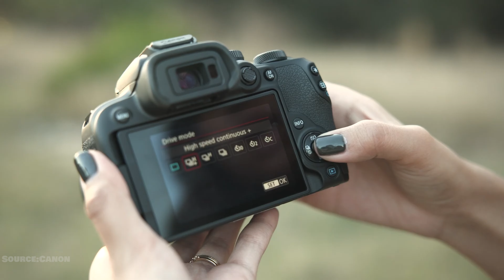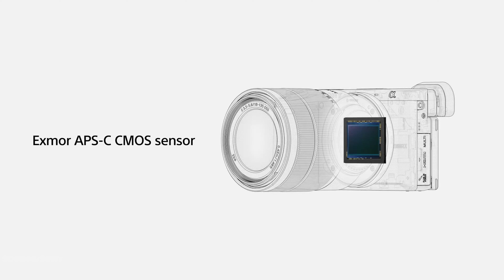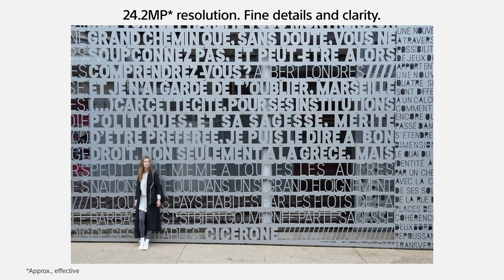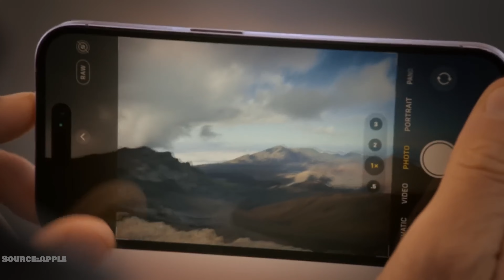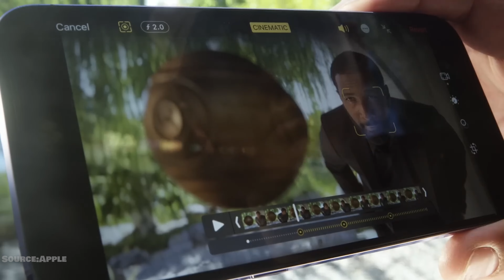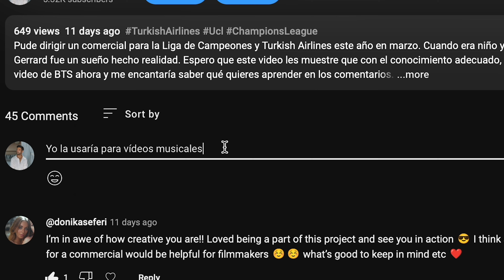Best 3 Cameras For Filmmakers Under $1000 | SURPRISE ENDING !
Hey guys these are my top 3 choices for cameras under $1,000 that you can buy and begin getting paid clients.

*Contest Ended

Winner: Valentina Dávila